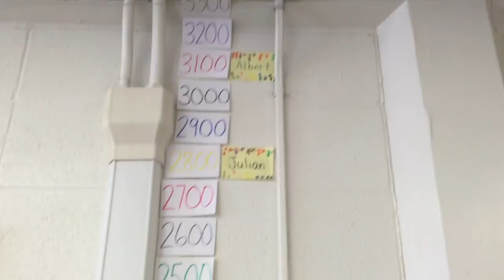SOMEONE'S GONNA GET HURT! | MrConstantComments Vlog